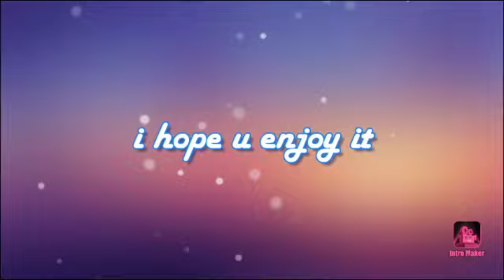At the carnie part 2